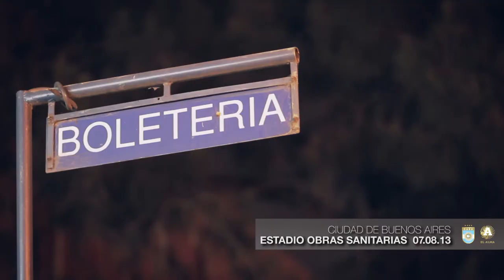El Alma Argentina en Buenos Aires - Highlight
Miércoles 7 de agosto de 2013. Selección Argentina de básquet vs México, en Estadio Obras